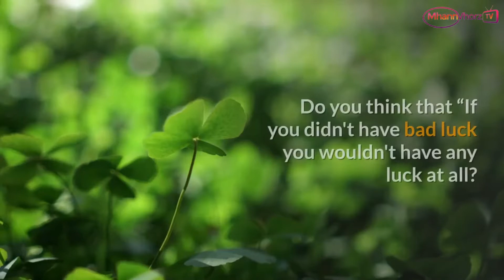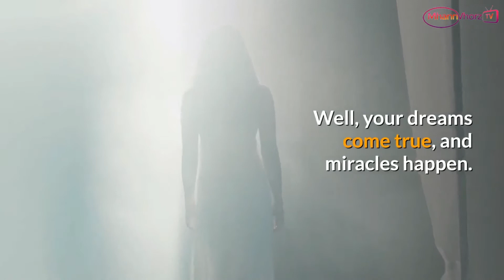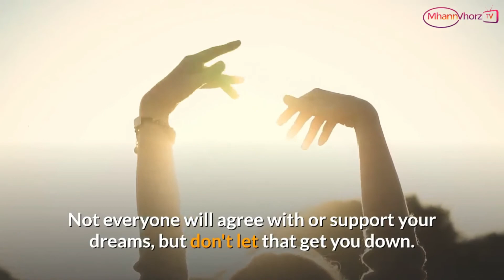A Science Breakthrough That Could Change Your Life Forever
Ever think the world is out to make you fail? Do you think that “If you didn't have bad luck you wouldn't have any luck at all? “
Wrong!
You make your own luck and your own failures and successes.
Are you one of the positive ones who think “Everything happens for a reason!”?
Good for you! You are correct! Well, sort of...